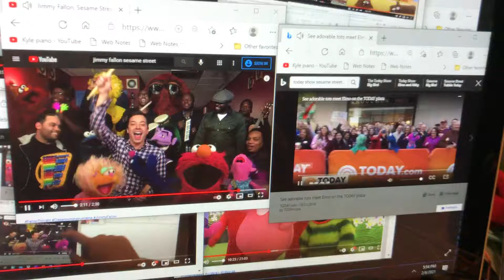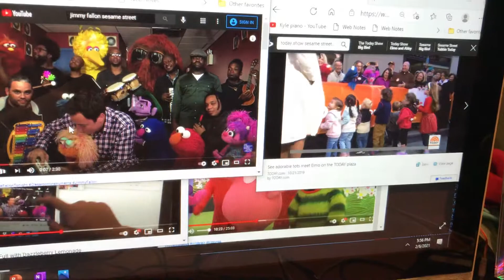Sesame Street: NBC’s The Today Show: See Adorable Tots Meet Elmo on the TODAY Plaza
Meet Rosita, Elmo, Cookie Monster, Zoe, Grover, Murray Monster, Count von Count, Big Bird, Mr. Snuffleupagus, and Abby Cadabby on the Plaza on the New York City on 8:30 on Monday, October 21st. The children coming a sunny day on plaza.